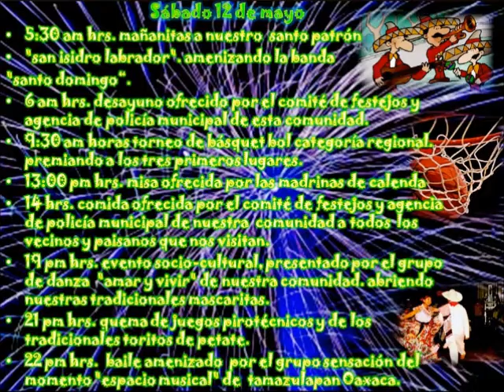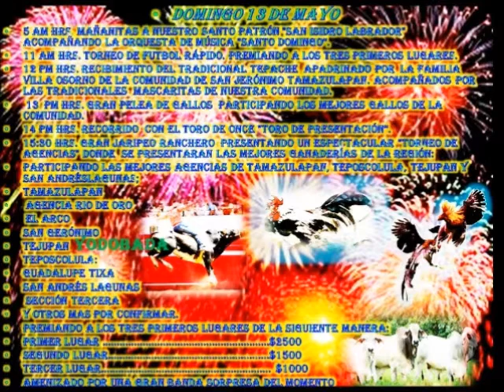Programa Para La Fiesta Patronal De San Isidro Labrador Del Mes De Mayo...